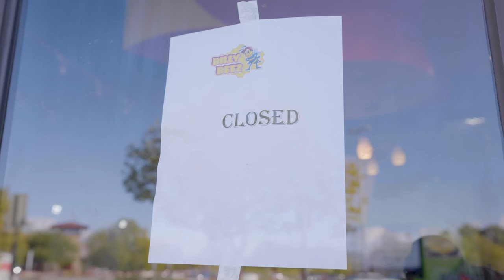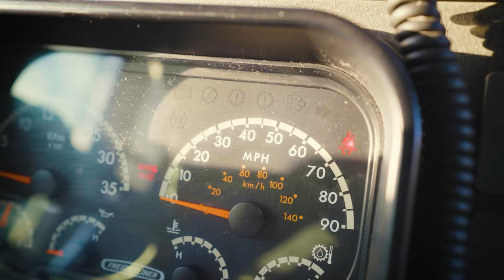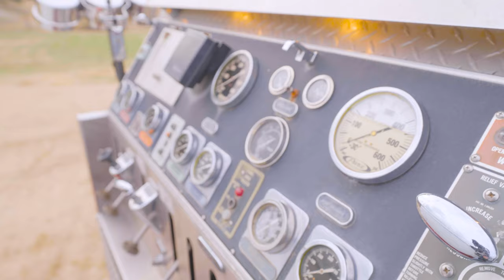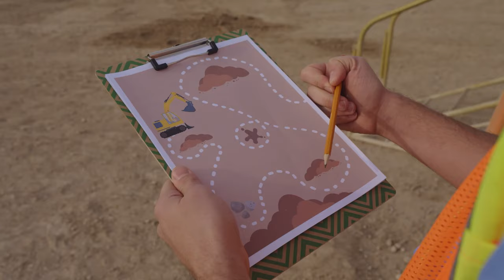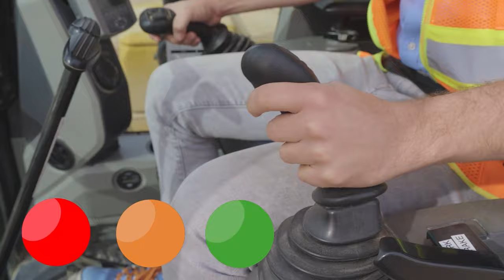RACECAR SONG | Blippi Songs｜Kids Songs｜Trucks for Kids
Vroom-vroom! Are you ready to sing your heart out with Blippi? Come and join Blippi where he'll sing all sorts of songs about cars, buses, trucks, and many, many more! Are you ready? Fasten your seat belts and let's go!

00:00 RACECAR SONG
01:51 OLD MACDONALD
03:35 GET THE WIGGLES OUT
05:51 TAKE ME OUT TO THE BALLGAME
07:53 THE TRACTOR SONG
10:18 WHEELS ON THE BUS
13:09 FIRE TRUCK SONG
16:06 DINOSAUR SONG
19:13 BINGO
21:10 EXCAVATOR
24:11 HEAD SHOULDERS KNEES AND TOES
26:32 DINO DANCE SONG
28:11 If You're Happy and You Know It